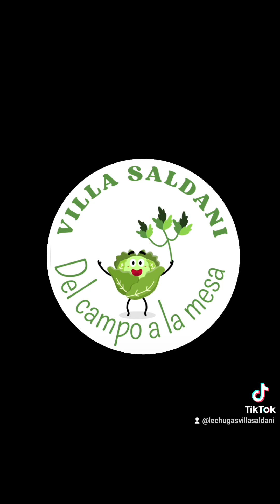construcción modulo para lechugas